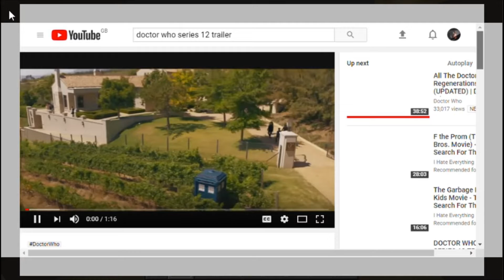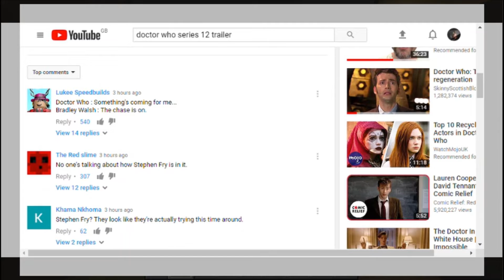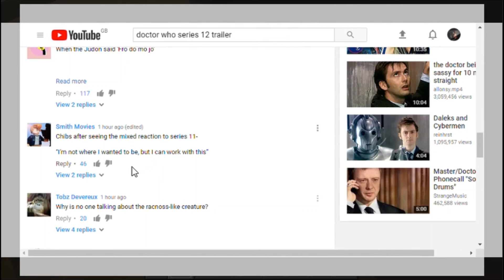EXPLAIN EXPLAIN EXPLAIN#4 COPPA,ftc and doctor who reaction/ breakdown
welcome back to explain explain explain. today I will be not just reacting to the doctor who series 12 reaction i will also be discussing the recent events with coppa and the FTC which we as creators are very worried about but if it does happen i will have to find an alternative plat form for you guys to subscribe to. anyways people of earth apparently youtube will not get be deleting anyones channel because apparently commercially viable means they will be only getting rid of channels that haven't uploaded in like a  decade (like the cyber controller) so as of now the only concern now is coppa. but the good sides to coppa is that it will prevent children to go on channels without the use of personal information
but if you want to stop coppa heres the link to the petition: